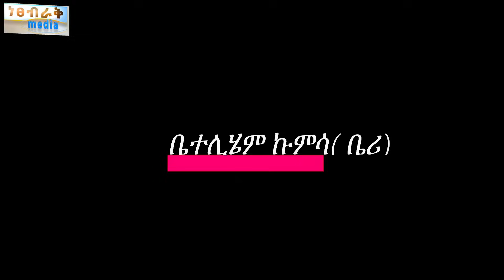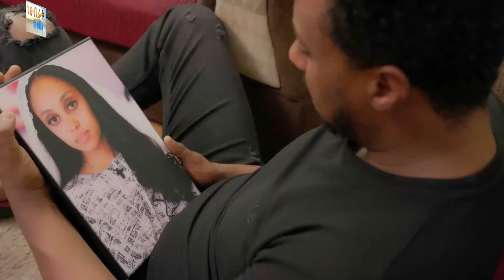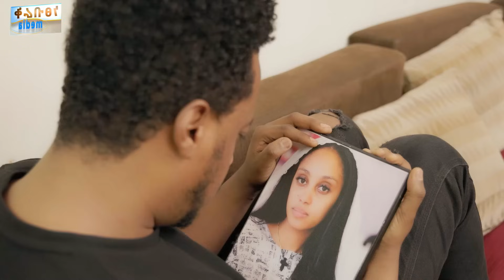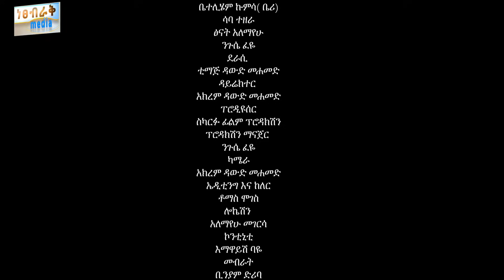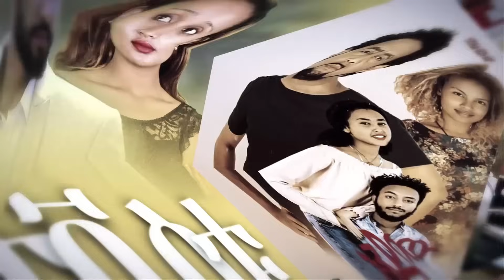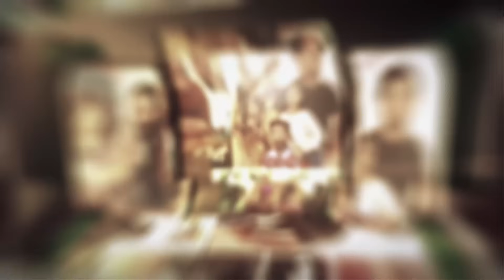ሩቅ አሳቢ - Ethiopian Movie Ruk Asabi 2024 Full Length Ethiopian Film Ruq Asabi 2024